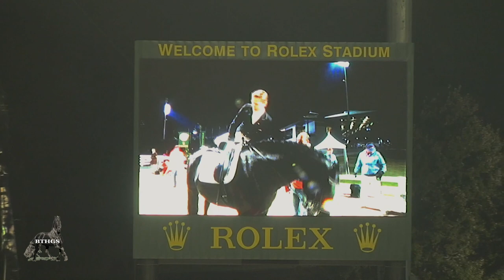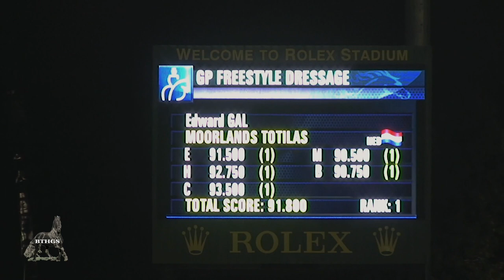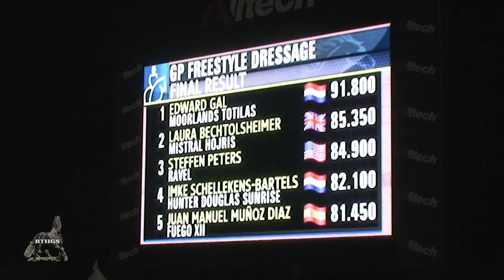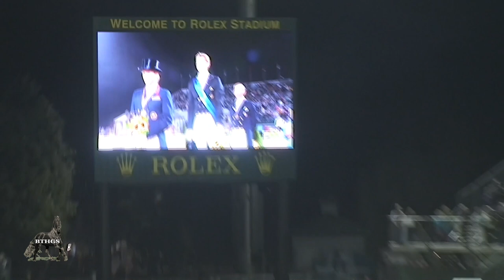Totilas, Tribute 2, Kentucky 2010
Totilas, the World-known, Once in a Lifetime Dressage horse, deserves not only some pictures. He also will be remembered with a special video which I made in 2010 at the World Equestrian Games in Kentucky, USA. You have to watch his incredible performance at the main Rolex Stadium at that time. Enjoy this very special horse and rider and his fantastic performance.